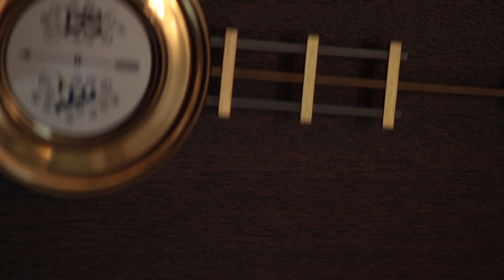The Door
Experimental film for the poem "The Door" by Miroslav Holub